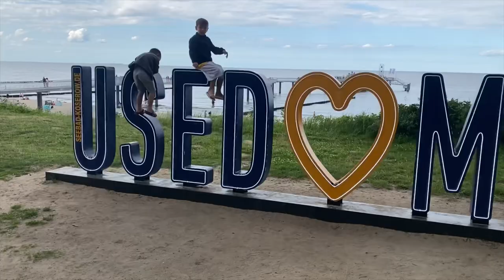Day two for #16 and #18 in Usedom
Day No. 2 in the RB Leipzig Camp. With some goal keeper training from a former professional goal keeper of the germane Bundesliga. Perry Bräutigam is the one!!! Thank you for the training!!!

A very nice experience for#16 and #18!!!

Videos are made by In Shot!

Musiker: BZMT

Musiker: Deneb Records

Musiker: Young Ginseng